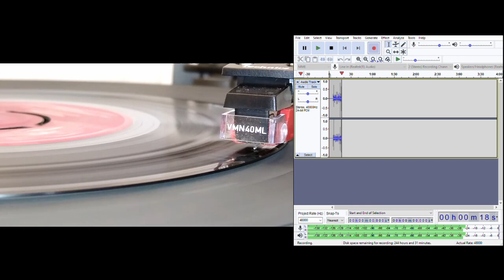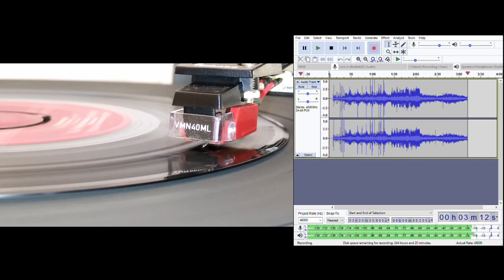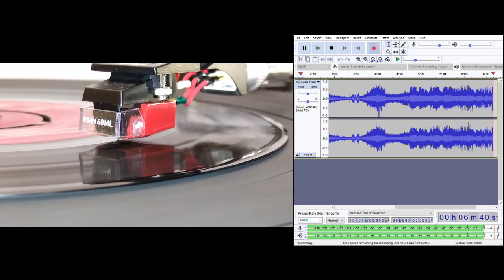1812 Overture - Tchaikovsky - Paul Van Kempen conducting The Concertgebouw Orchestra. 1952. Mono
Taken in this case from a 2 sides of an EP.  Instead of having a clear division between sides this EP takes the approach of fading part one and then starting part 2 a little before side 1 completed the fade leading to repeated material.

Cannons - no.
Choir - no.